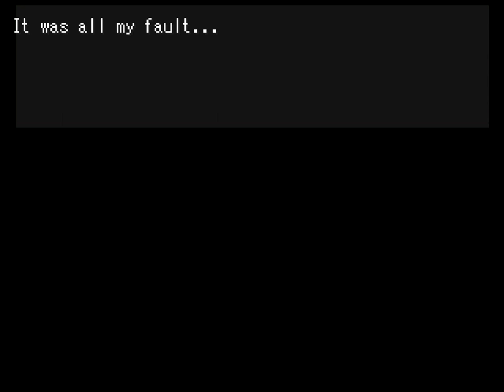Let's Play One (OFF Fan Game) Part 6 | Frozen Night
Today in ONE: Ice Puzzles! Barely. And we meet a large lad.